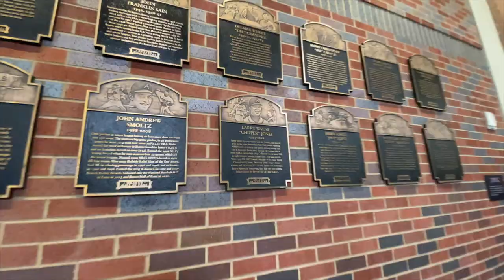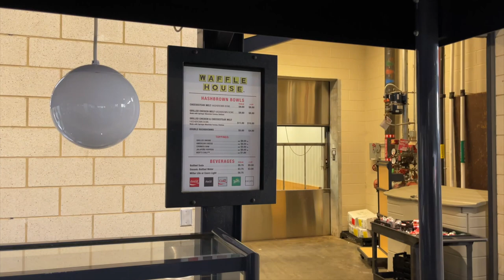The 2021 Atlanta Braves Game Day Experience | Braves v Mets | Pillar Gets Plunked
We were able to catch a Mets road game while they played the Braves at Truist Park in Atlanta, GA. This is the 2021 Atlanta Braves Game Day Experience, including Kevin Pillar getting hit by a pitch in the face during the game.